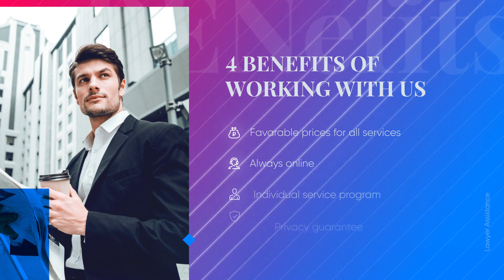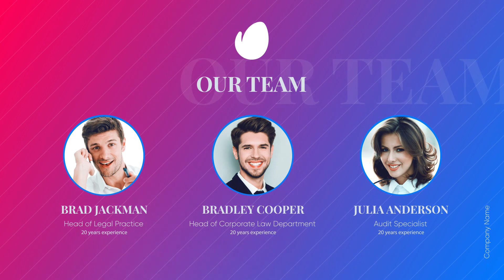Corporate Presentation for After Effects 2022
Project Features
You can Change All Settings (Colors) with Control Layer
Used Music, Images just for Preview, not included in the project file